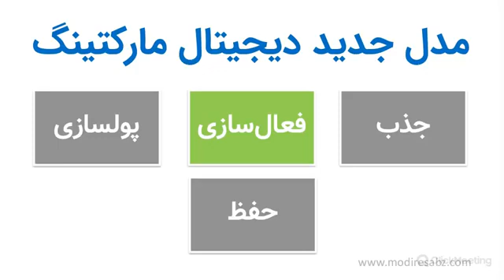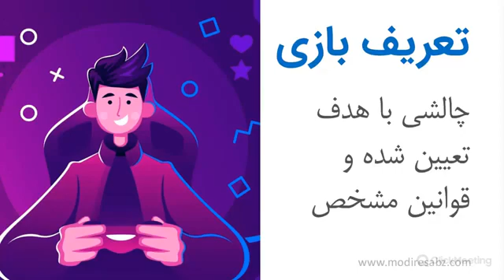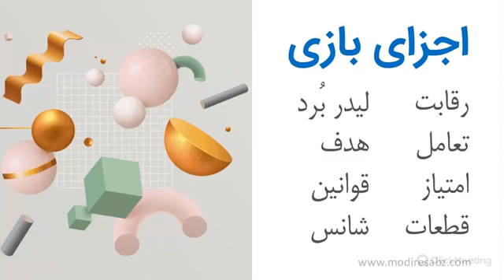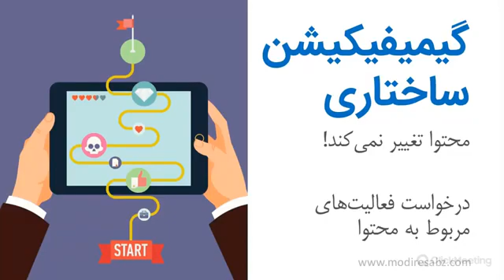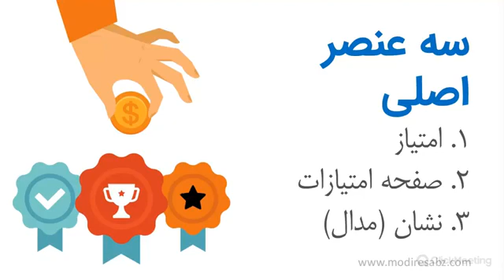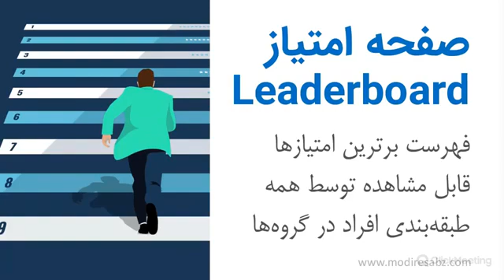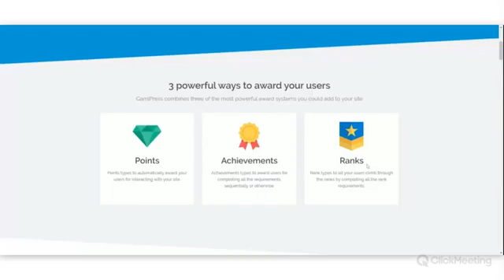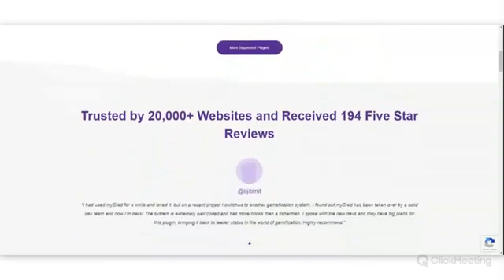REAL DIGITAL MARKETING part 14 - دوره دیجیتال مارکتینگ کاربردی - ژان بقوسیان - جلسه چهاردهم